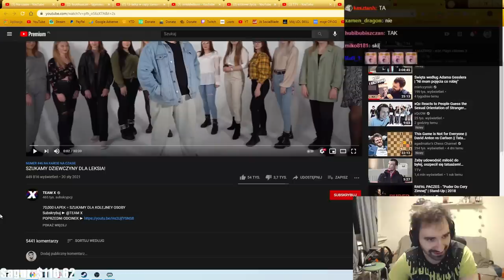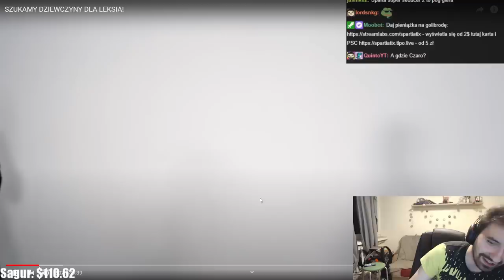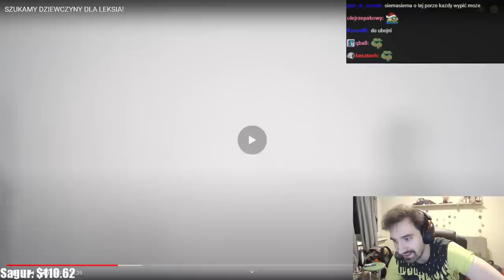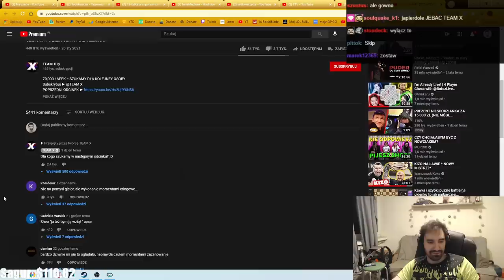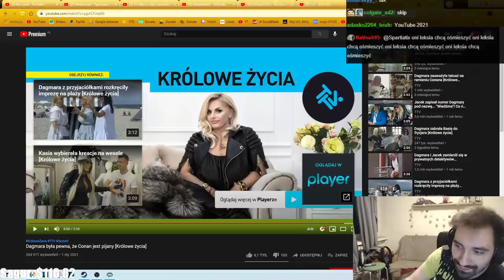PRZEZ TEN FILM JUŻ NIGDY NIE ODPALĘ TEAMU X *KONIEC Z TYM GOOWNEM*